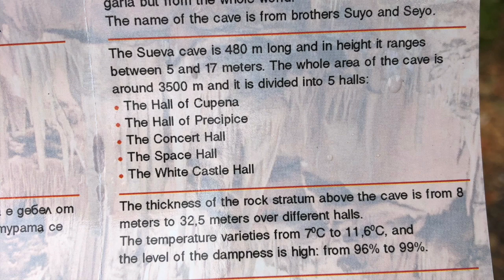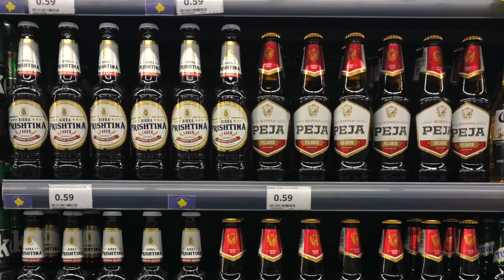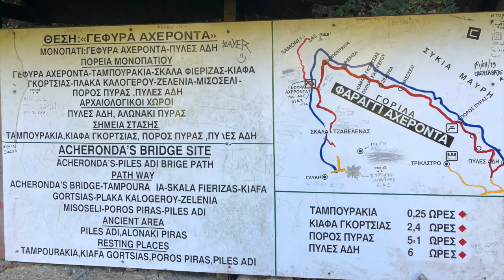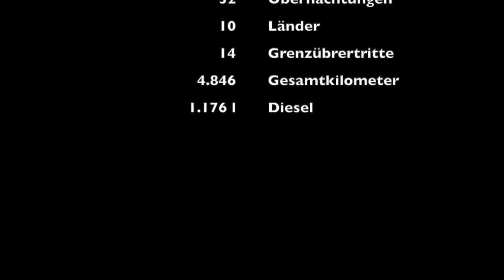Mit dem Wohnmobil ins Donaudelta - Schwarzmeerküste - Bulgarien - Kosovo - Albanien - Schwarze Drin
Die erste Testfahrt mit unserem selbst gebauten Wohnmobil ging über Österreich, Ungarn, Rumänien, ins Donaudelta. Von dort folgten wir der Schwarzmeerküste bis zur Bulgarischen Grenze. Dort entlang ging es Richtung Nordmazedonien dann ins Kosovo und von da weiter nach Albanien. Wir folgten dem letzten unterbauten Gebirgsfluss Europas überquerten wieder die Grenze nach Nordmazedonien kurz darauf wieder nach Albanien um schließlich noch ein paar entspannte Tage in Griechenland zu genießen. Zurück ging's mit der Fähre nach Venedig weiter nach Österreich bis wir schließlich wieder in Deutschland ankamen.